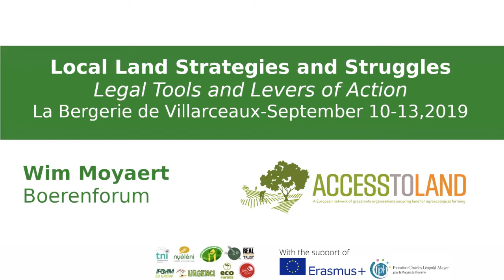Interview with Wim Moyaert from Boerenforum (ENG)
Interview with Wim Moyaert from Boerenforum during the "Local Land Strategies and Struggles - Legal tools and levers of action" Seminar organized in La Bergerie de Villarceaux, 10-13 September, 2019.